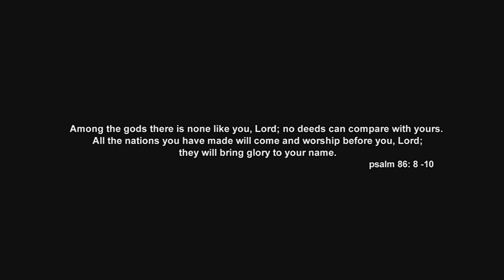PARATHIL ULLA | The 3rd Project | Evg. Premji Ebenezer | Tamil Christian Song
Words and music: Premji Ebenezer
Album: The 3rd Project 2015
Arrangements: Premji Ebenezer & Isaac Dharmakumar
Programming: Isaac Dharmakumar
Guitars: Keba Jeremiah
Mix: Navneet Balachander
Mastered at Sage studios,  Nashville. Tennessee.
Label: Smooth Pebbles records
Video created by Edge Media

This is the acoustic version of the original recording from Puthiya Anubavam 1 in 2009. This song has been covered by various artists, notable among them being Malaysian pop star  Francissca Peter. Its based on the Lord's prayer and was written in the aftermath of the 26/11 terrorist attacks on Mumbai.